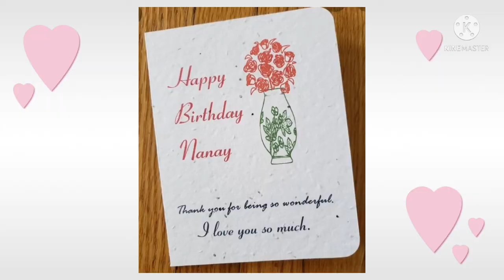Happy 82nd Birthday Nanay Sion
Ang bilis ng araw. It's been 2 years nung mag celebrate tayo ng inyong 80th birthday. Pero kahit wala ako jan, always remember na mahal na mahal ko kayo. Happy birthday nay, sana manatili kayong malakas at malayo sa sakit. At sana sa sunod na birthday nyo, anjan na ako. Love you mader.